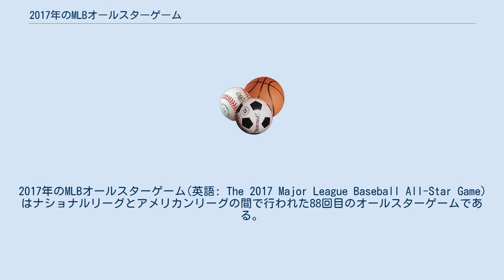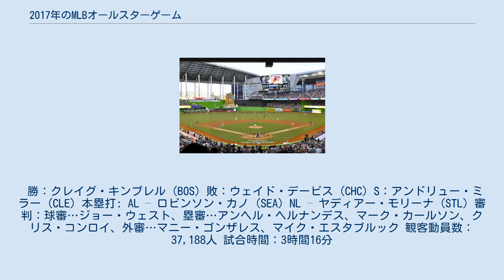2017年のMLBオールスターゲーム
2017年のMLBオールスターゲーム(英語: The 2017 Major League Baseball All-Star Game)はナショナルリーグとアメリカンリーグの間で行われた88回目のオールスターゲームである。
2017年7月11日にマイアミ・マーリンズの本拠地マーリンズ・パークで行われた。
監督は、アメリカン・リーグはクリーブランド・インディアンスの監督ブラッド・ミルズ、ナショナル・リーグはシカゴ・カブスの監督ジョー・マドンが務めた。
 試合はアメリカンリーグが2対1で勝利した。
MVPには10回表に決勝点となる本塁打を記録したロビンソン・カノ（SEA）が選出された。
 2015年2月10日にMLBコミッショナーのロブ・マンフレッドが、2017年度MLBオールスターゲームの会場にマーリンズ・パークを選択したことを発表した。
 マイアミ・マーリンズのオールスターゲームの主催は初めてで、これによりタンパベイ・レイズのみが未だに主催をしていない唯一の球団となった。
 勝：クレイグ・キンブレル (BOS) 敗：ウェイド・デービス (CHC) S：アンドリュー・ミラー (CLE) 本塁打: AL – ロビンソン・カノ (SEA) NL – ヤディアー・モリーナ (STL) 審判：球審…ジョー・ウェスト、塁審…アンヘル・ヘルナンデス、マーク・カールソン、クリス・コンロイ、外審…マニー・ゴンザレス、マイク・エスタブルック 観客動員数：37,188人 試合時間：3時間16分